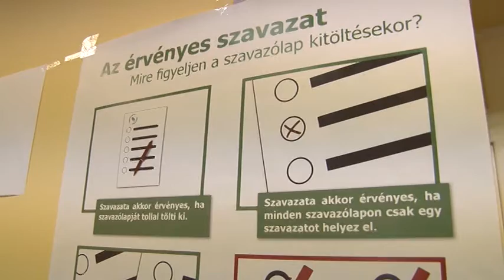Választás 2014 / Jól vizsgázott a választási rendszer!